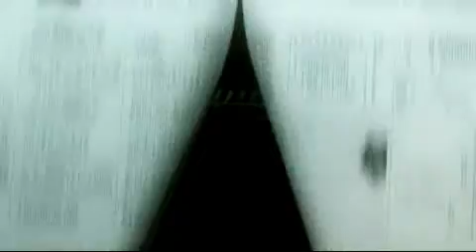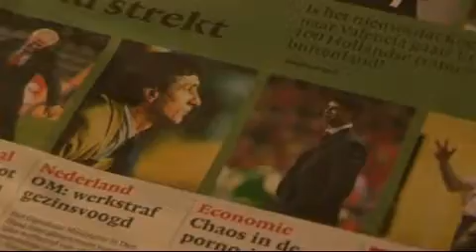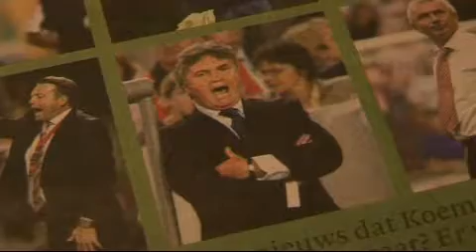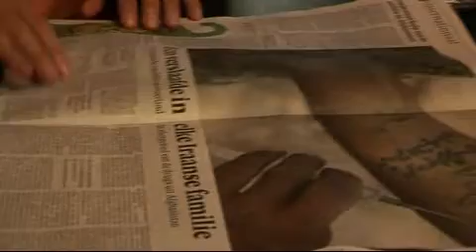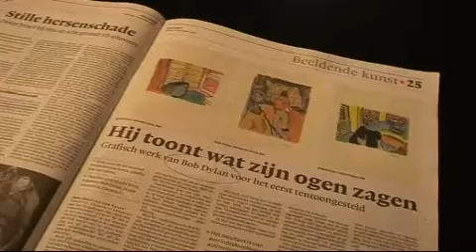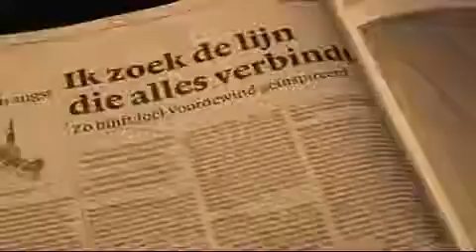Who's Next - Peter d'Hamecourt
Babs Assink leest nrc.next met Peter d'Hamecourt